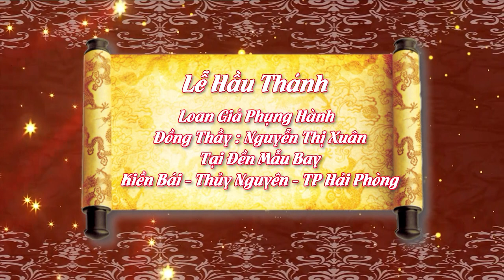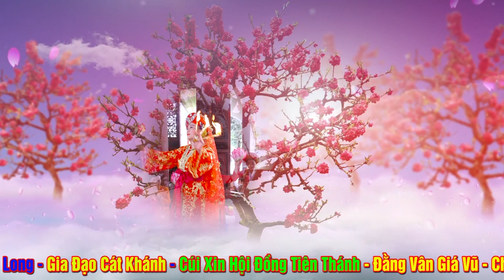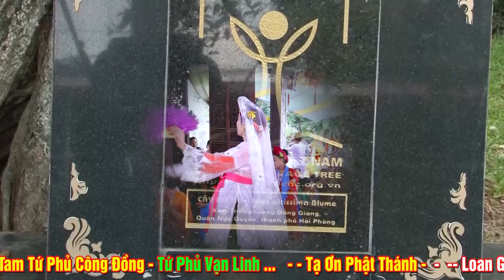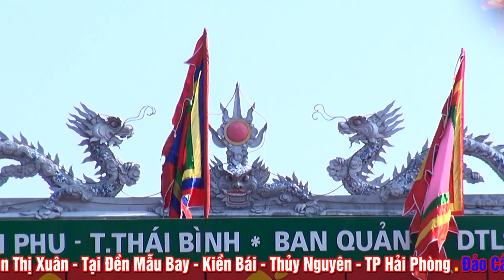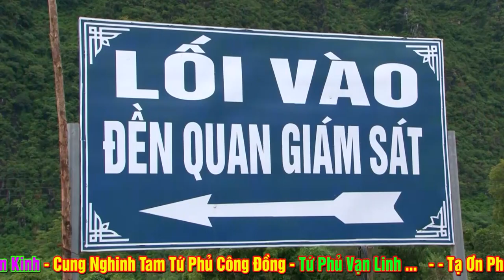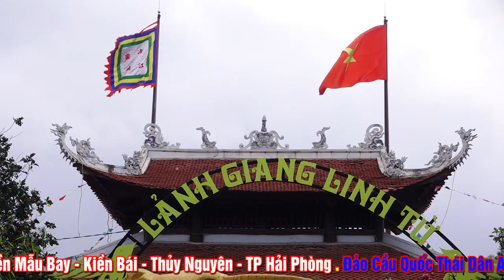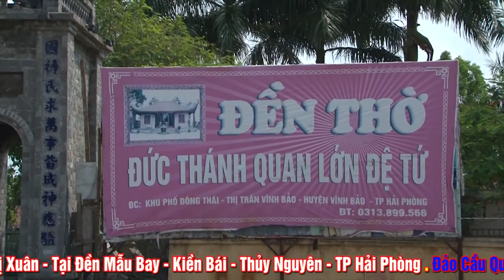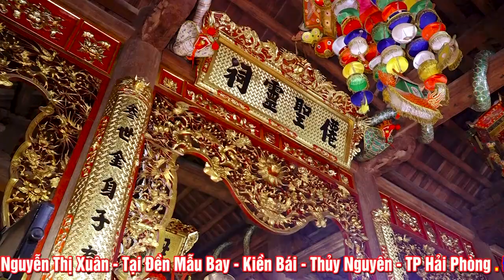Cô Hầu Đẹp Quá - Thanh Đồng Nguyễn THị Xuân Loan Giá Tại Đền Mẫu - Kiền Bái - Thủy NGuyên - HP